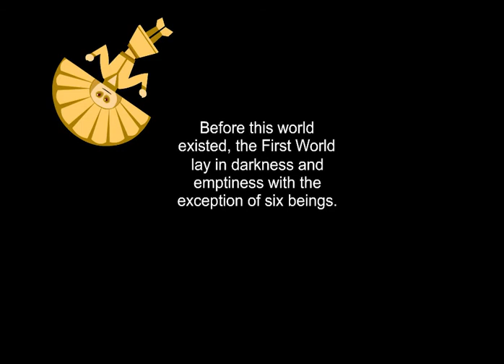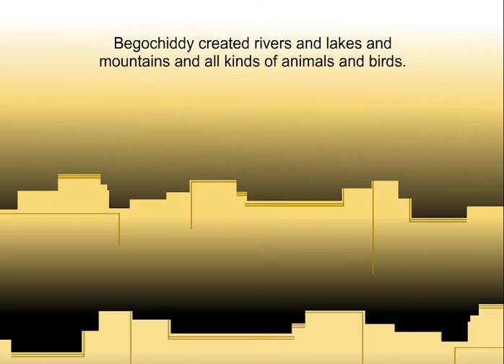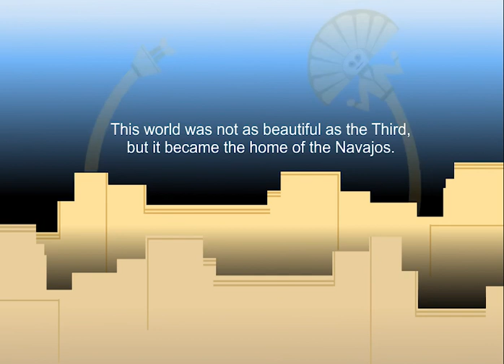the navajo creation myth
The Big Myth is an animated learning app and website presenting a collection of 25 creation myths from around the world. The stories are told with rich, authentic graphics, audio, sound and music. It is designed for classroom or home use. It was designed for ages 6-12.